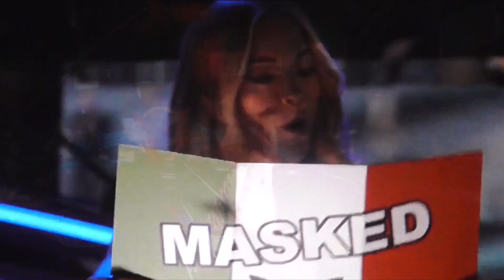The Masked Singer Season 11 Episode 3 Reaction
In this video, I react to the latest episode of The Masked Singer.

The Masked Singer is an American celebrity singing game show hosted by Nick Cannon, featuring panelists Jenny McCarthy, Rita Ora, Ken Jeong and Robin Thicke.  THE MASKED SINGER features celebrities facing off against one another but each singer is shrouded from head to toe in an elaborate costume, with full face mask to hide their identity. With each performance, the host, panelists, audience, and viewers have to guess who is hidden behind the mask based on clues.  One singer will be eliminated each week, finally revealing their real identity.